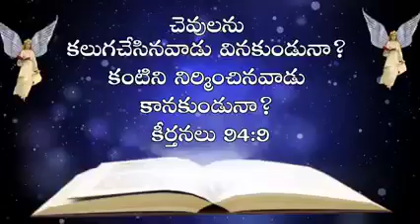January 17, 2022